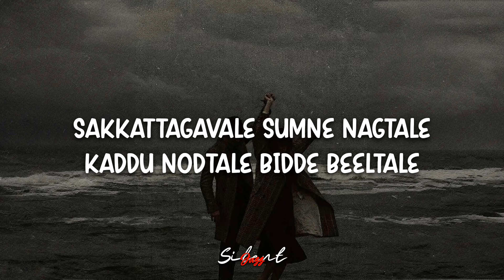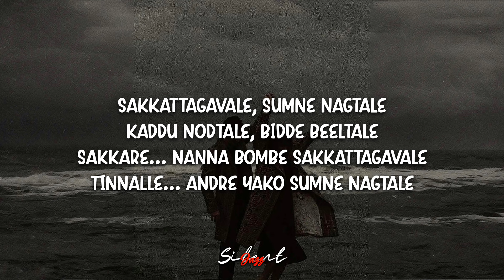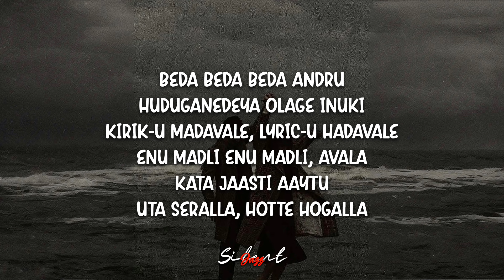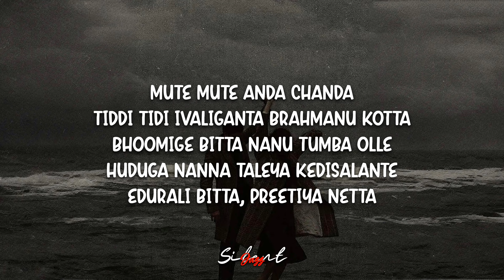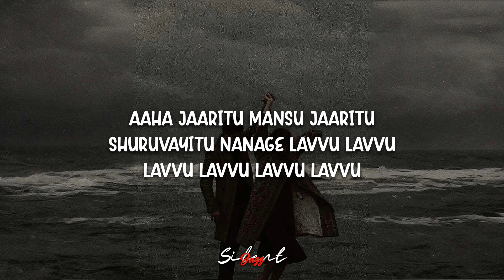Sakatthagavle (Lyrics) | Reels Trending Song | Porki | V. Harikrishna | Nagendra Prasad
~Music Credits~

Song: Sakatthagavle
Album/Movie: Porki
Singer: V.Harikrishna
Music Director: Harikrishna
Lyricist: Nagendra Prasad

~Lyrics~

Sakkattagavale Sumne Nagtale
Kaddu Nodtale Bidde Beeltale

Sakkare… Nanna Bombe Sakkattagavale
Tinnalle… Andre Yako Sumne Nagtale
Kannalle… Kannu Ittu Kaddu Nodtale
Kottare… Nanna Mansu Bidde Beeltale

Aaha Jaaritu Mansu Jaaritu
Shuruvayitu Nanage Lavvu Lavvu
Lavvu Lavvu Lavvu Lavvu

Beda Beda Beda Andru
Huduganedeya Olage Inuki
Kirik-u Madavale, Lyric-u Hadavale
Enu Madli Enu Madli, Avala
Kata Jaasti Aaytu
Uta Seralla, Hotte Hogalla.

Kappu Bili Kanninali Colorful Kanasugalu
Bachelor Manasinali Beautiful Aasegalu
Luk-U Kodtale Lak-U Kodtale Edeyolage
Takadimita Aduttale Nan Kanaka

Bombeyangavale, Bombatagavale Beldhinglu Avale
Bande Bartale Sakkare…
Nanna Bombe Sakkattagavale Tinnalle…
Andre Yako Sumne Nagtale

Mute Mute Anda Chanda
Tiddi Tidi Ivaliganta Brahmanu Kotta
Bhoomige Bitta Nanu Tumba Olle
Huduga Nanna Taleya Kedisalante
Edurali Bitta, Preetiya Netta

Mukhadali Modave Illa
Naduvavali Madate Illa
Naguvige Korate Illa
Nadetege Sati Illa

Pakka Bartale, Pappi Kodtale Kone
Tanaka Prana Padaka Aguttale
Nan Kanaka Katti Bidtale,
Tabbi Koltale Tante Madtale Preeti Antale